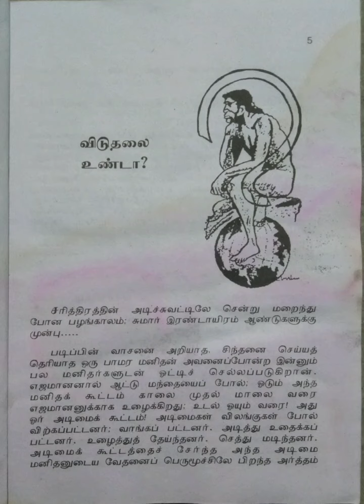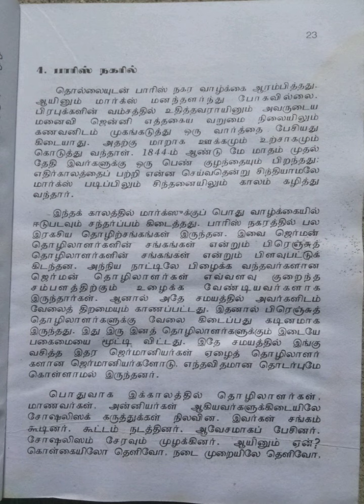சிந்தனையாளர் கார்ல் மார்க்ஸ்/பகுதி-1@மகேஸ்